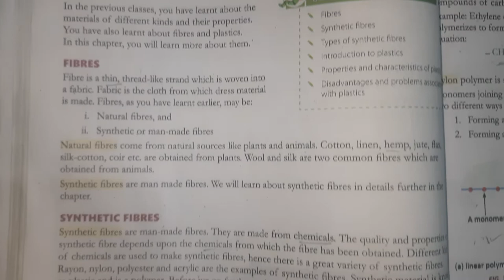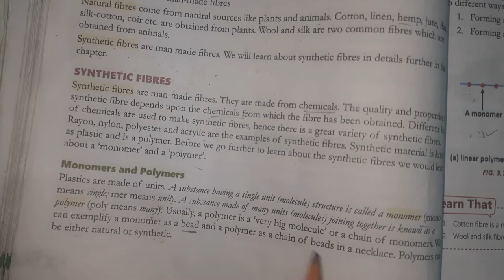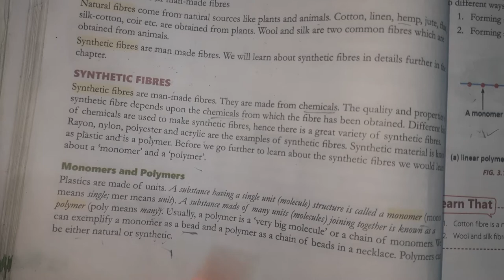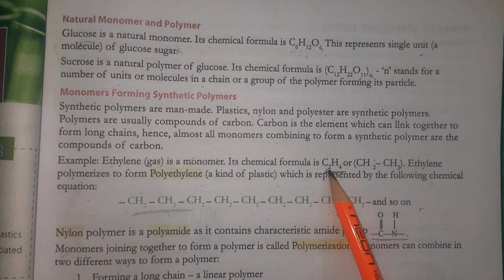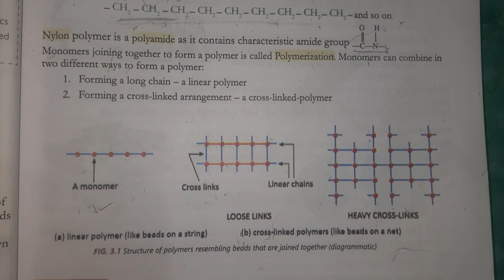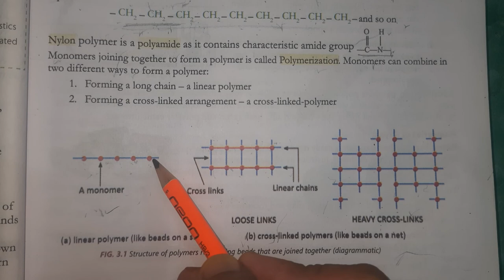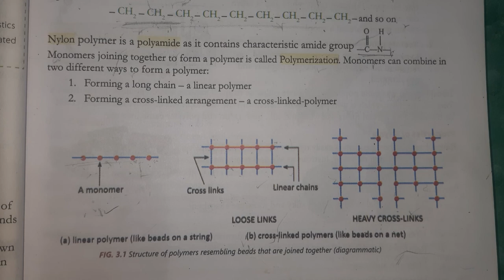Synthetic Fibres and Plastics Part -I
Monomers and Ploymers